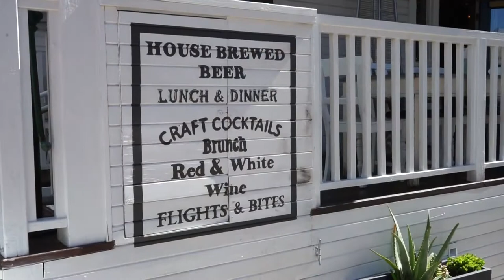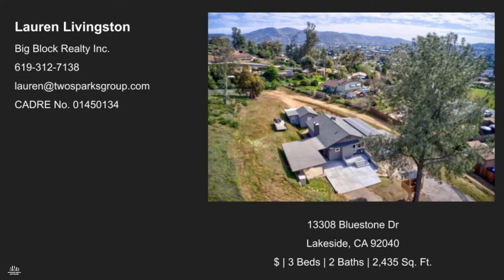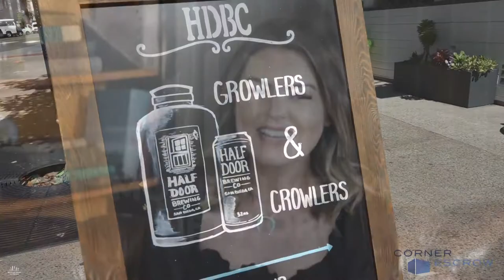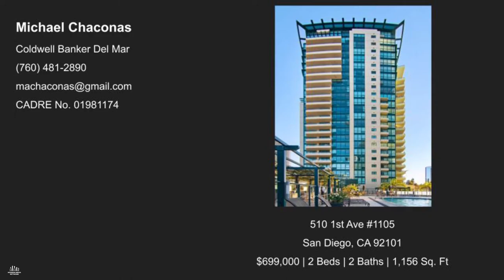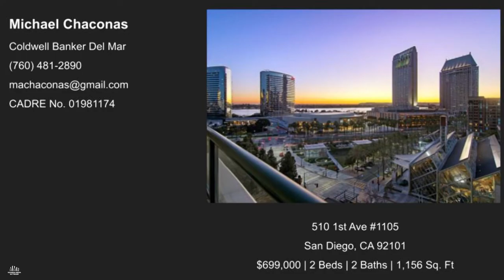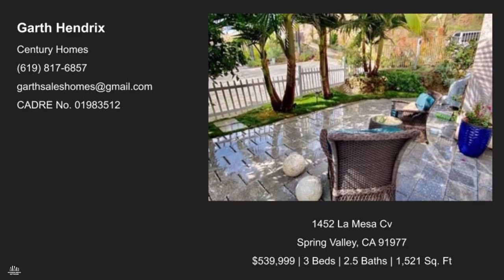OTB X HALF DOOR BREWING